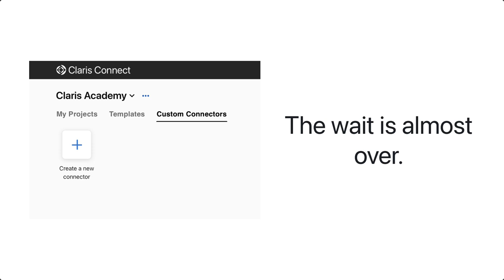Coming soon to Claris Connect!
Custom connectors are coming to Claris Connect in early 2023!  Start with a bundle and plan your custom integrations now!